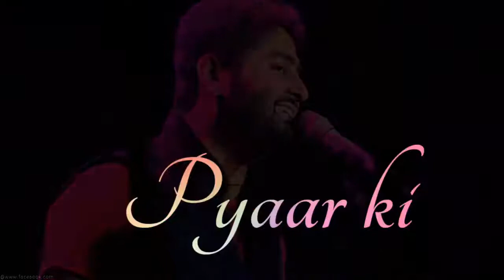Dar Hai Tujhe Main Kho Na Du Efx edit Whatsapp Status Song Arjit Singh | Trendpk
Whatsapp Status
Sad Whatsapp Status
Trendpk